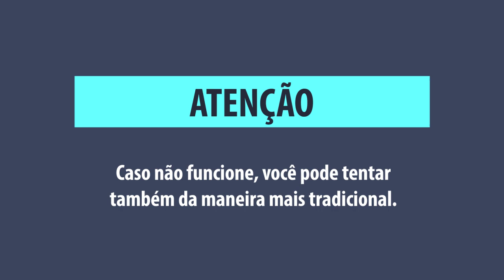Tirar Print no Moto G22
Sem enrolação. 3 maneiras bem rápidas de fazer a captura de tela do Moto G22.

Links para comprar (Moto G22)

Para fazer o Print da tela com 3 dedos (Moto Ações), acesse: "Aplicativo Moto", depois "Gestos".
E ative a função de "Captura de tela com três dedos"

Sabe outra maneira de tirar o print?